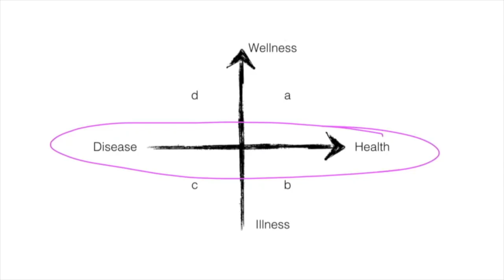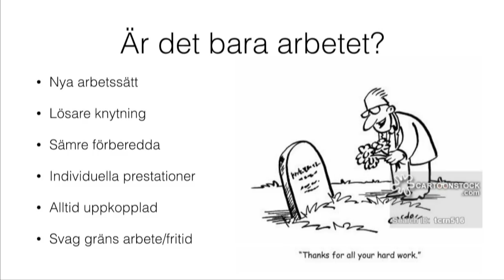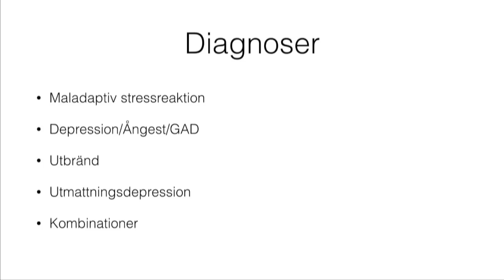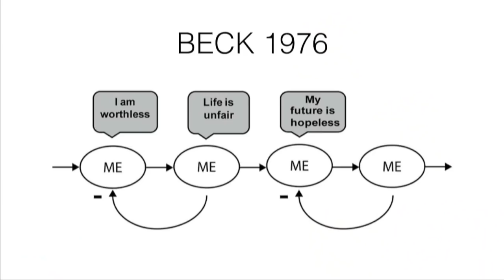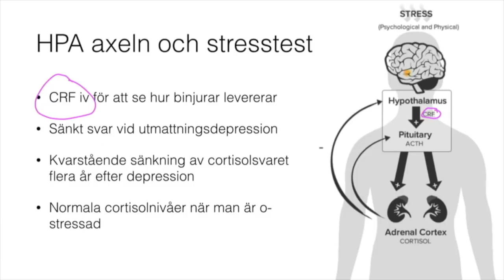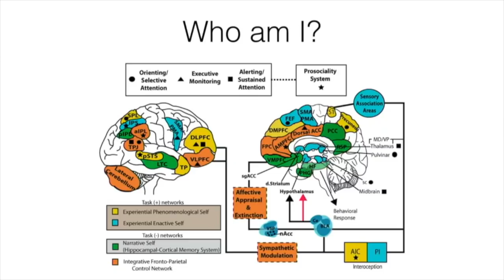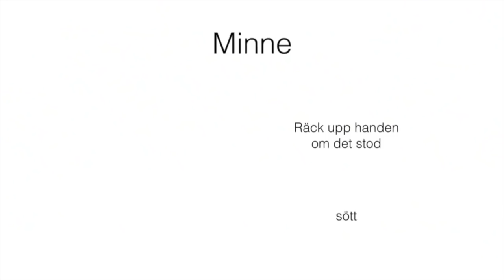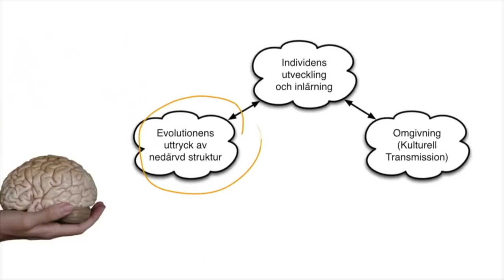Hjärnan under långvarig stress - Martin Ingvar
Martin Ingvar är professor i integrativ medicin på Karolinska Institutet. Han föreläste om vad som händer i hjärnan under lång och ohälsosam stress på Hjärnans Dag 2018. En lång tid efter en episod med utmattningssyndrom är kroppens förmåga att svara på stress inte återställd och risken för återinsjuknande kvarstår.